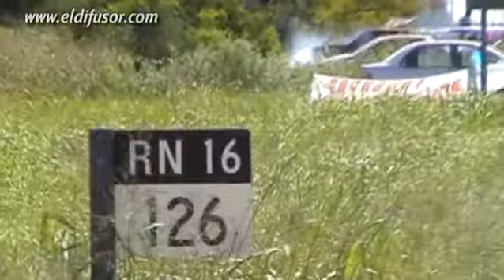Bacileff Ivanoff se refirió al conflicto con los docentes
El vicegobernador de la Provincia ejerció una férrea defensa del ministro de Gobierno, Juan Manuel Pedrini, por su accionar en el desalojo de los docentes que se manifestaban este jueves, en la ruta 16, a la altura de Machagai, y afirmó que el gobierno no va a permitir una interpelación, tal como lo requirieron los diputados de la oposición.